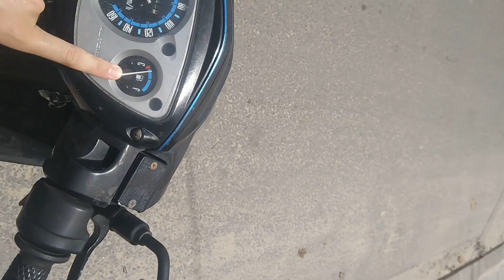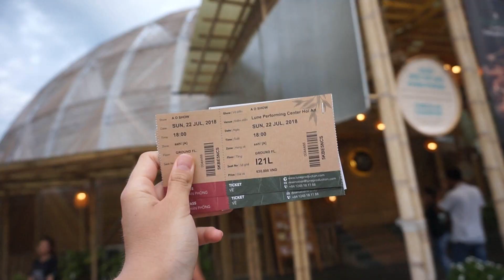En moto por el centro de VIETNAM (Da Nang y Hoi An) | Sudeste Asiático 2018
Una de las cosas más comunes entre los mochileros es alquilar una moto para visitar Vietnam. Alquilamos nuestra moto en Da Nang para ir a Hoi An y fue increíble.

Si hay algo que siempre, siempre llevo en mis viajes, es un seguro de viaje. Yo utilizo estos dos indiferentemente:

Mi botella con filtro
Alarma de viaje
Organizador de cables
Packing cubes

Copa menstrual plegable
Esterilizador copa menstrual viaje
Cuchilla de acero inoxidable

Libros de viaje favoritos:
50€ por el mundo

Ordenador de buceo